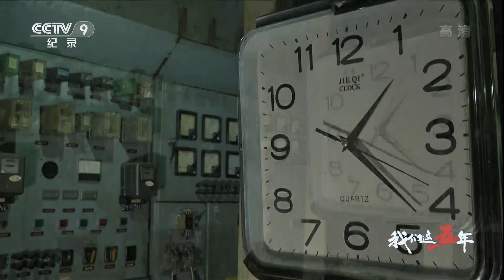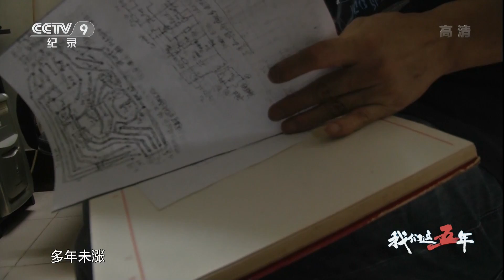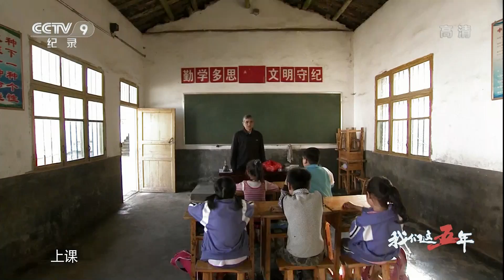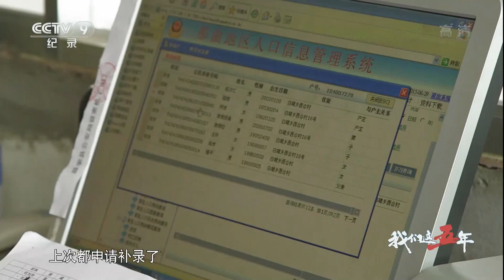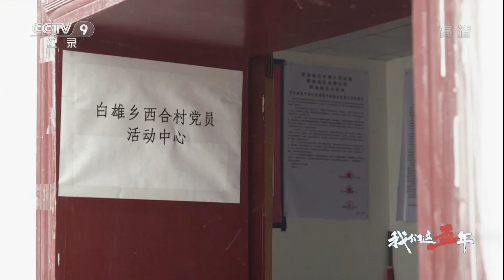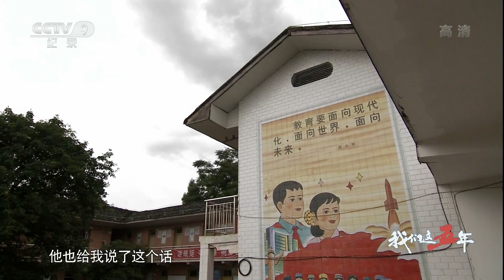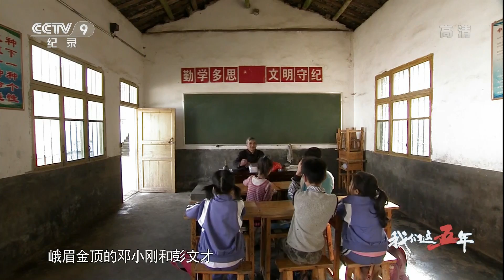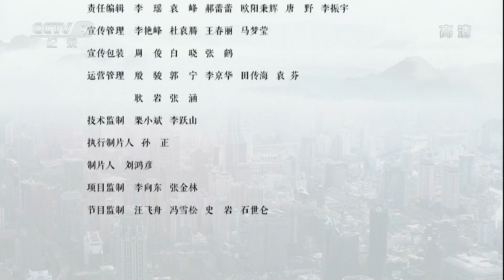《特别呈现》 20171003 我们这五年 第五集 在此守候 | CCTV纪录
本期节目主要内容：
流动的脚步最容易被看到，坚守的身影却不易被发现。很多时候，梦想可能是重复性的劳动。其实这也是对接中华民族的精神传统：抗争。

《我们这五年》通过数十个普通中国人的故事，在“中国梦既是国家梦、民族梦，也是每个中国人的梦”的主题下，呈现五年来当代中国人对美好未来的憧憬和追求，展现普通人勤劳、善良、智慧、坚韧的精神品质以及自强不息、积极向上的奋斗精神和家国情怀。